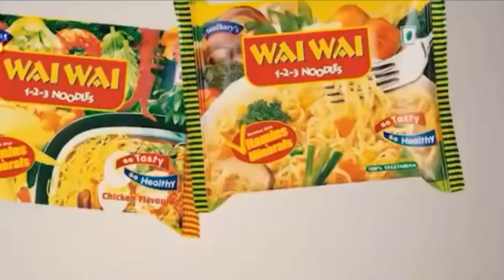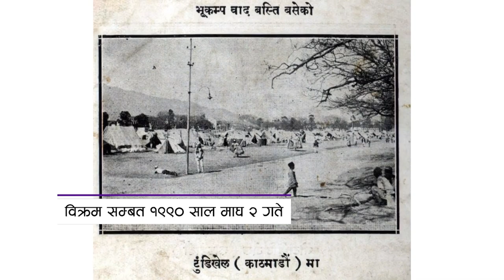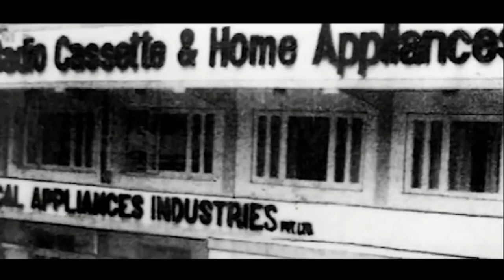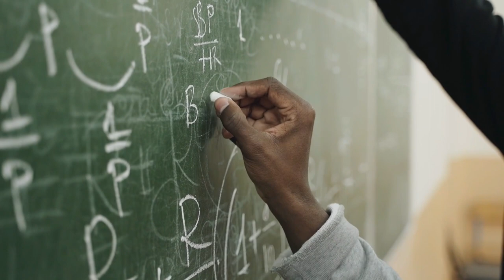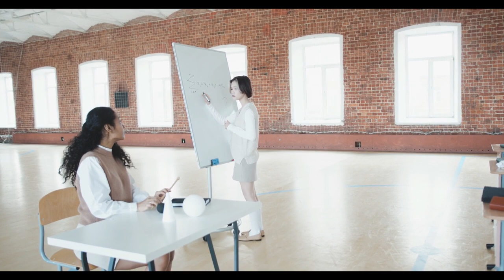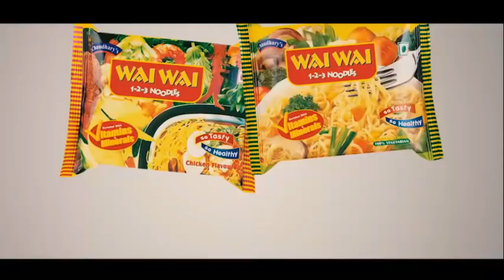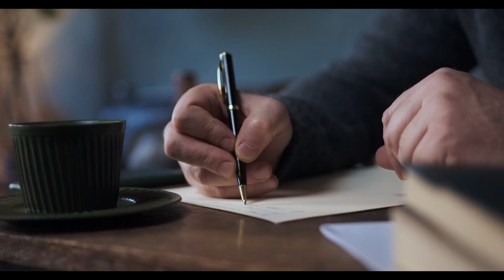Biography of Binod Chaudhary || Story of Richest Man of Nepal | Chaudhary Group | Samaya Chakra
Description
1) Knowledgeable &  Inspirational Videos
2) Short 1 to 30 minutes Facts Videos
3) Life-based or True story Videos
4) Historical & Religious Video

1) To improve your General Knowledge
2) To improve your personal Knowledge about traditional and Culture

This is the biography of the richest man of Nepal. Binod Chaudhary is a Nepalese businessman. He is the chairman of Chaudhary group which is the biggest corporate house of Nepal. He is the first Nepali person listed in the Forbes billionaire list.

After watching this video, you will know his complete success story. This story will surely inspire and motivate you.